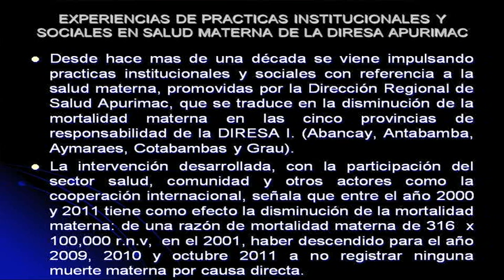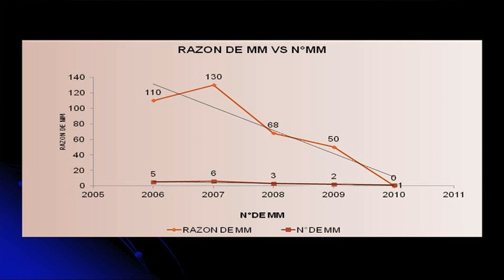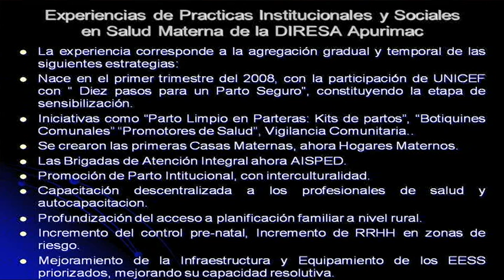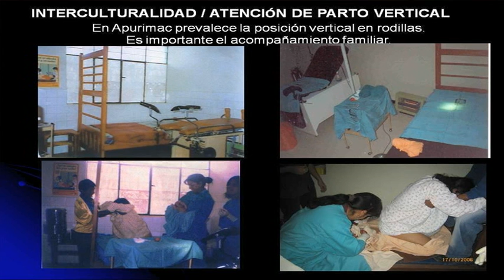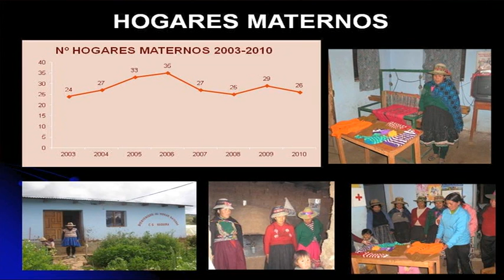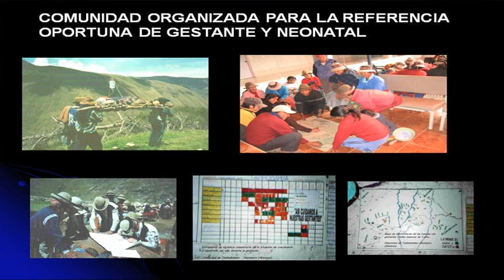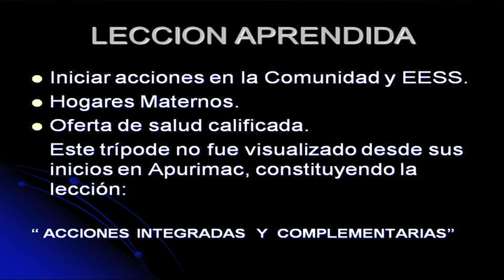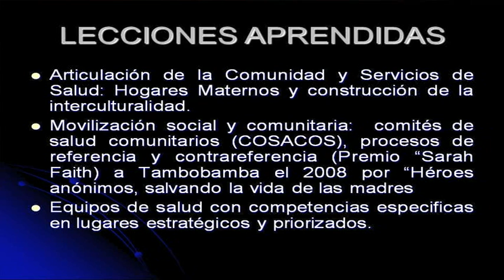Cero muertes maternas: la experiencia de Apurímac